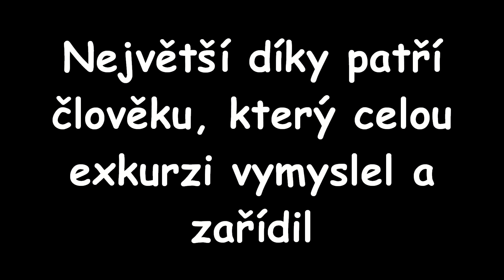Where the hell is FEK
Where the hell is FEK? - Školní exkurze Fakulty ekonomické.

Sdílejte, lajkujte, komentujte :))